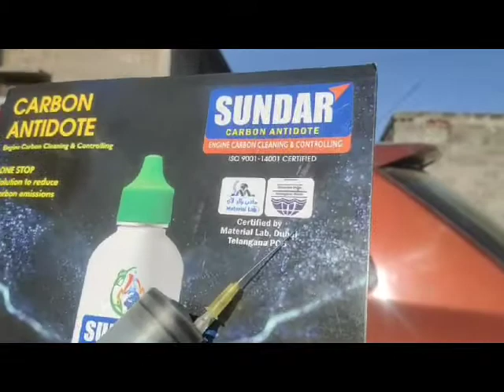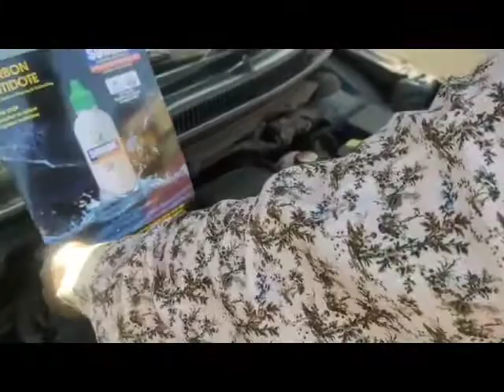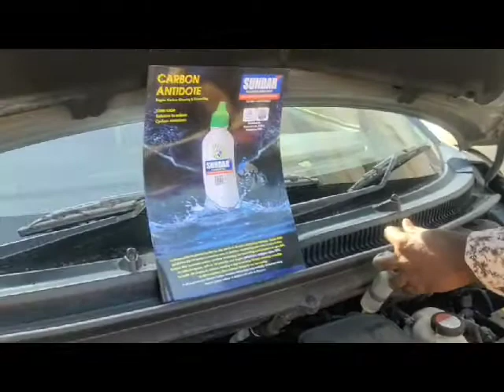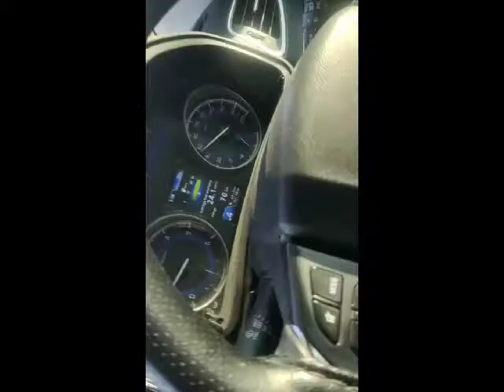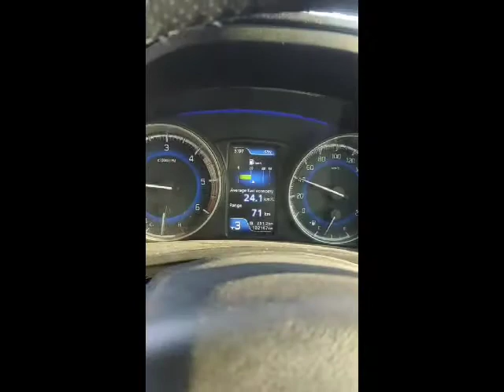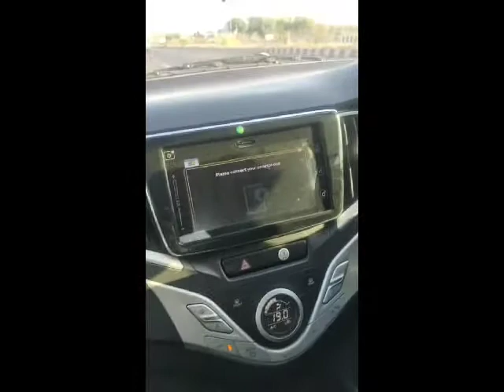World's first revolutionary technology/Sundar Carbon Antidote(SCA)/SCAPlus(+)introduction/9553250023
Sundar carbon antidote
Watch After injection Highway ride.
Watch smoke controlling before and after the injection.
Demo from Gundlapalli, Maddipadu (M),ongole.
Watch vehicle performance before and after SUNDAR CARBON ANTIDOTE INJECTION . Watch and share to number of persons & groups.

Be alert everyone!!!
Please find out difference between fake and original products of SUNDAR CARBON ANTIDOTE INJECTION.

After receiving product our team will explain how to do the injection on your own.

Greatest innovative technology in the world and till today no one has ever tried to remove the carbon the engine.
Watch the video and share to everyone.

SUNDAR CARBON ANTIDOTE
Solution for Pollution

One Stop Solution for All Carbon Emissions.
Average Car benefits ten times of your investment per car for a year.It cools the
Engine and Engine noise reduces.

1)Your Vehicle Mileage Increases 20% to 40%(based on roads and driving).
2)Vehicle Pickup & torque will Increases up to 40%.
3)Engine Oil life increases 3 times(exp: for car oil servicing we are doing in 10000kms after doing this injection it will increase upto 30000kms).
4)Pollution reduces Upto 80% & Produce oxygen Upto 40%.
5)Engine Life Increased by 3 to 5 times.

SAVE NATURE PRESERVE HEALTH.